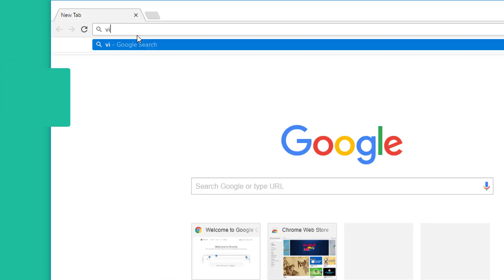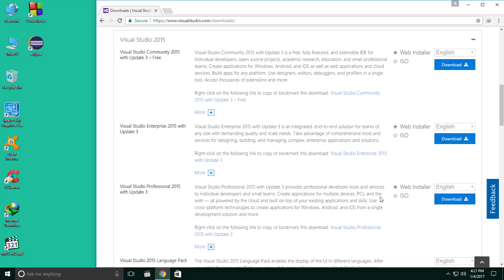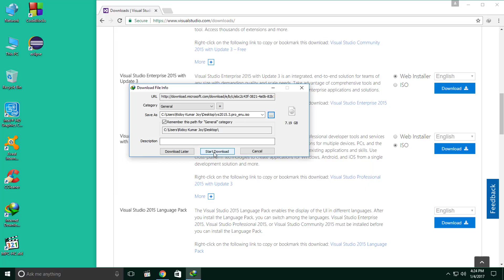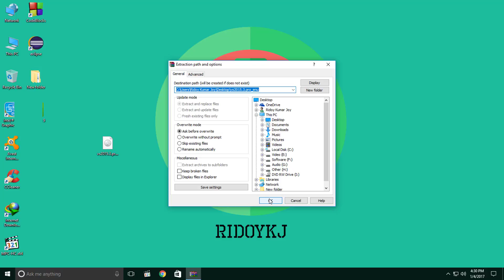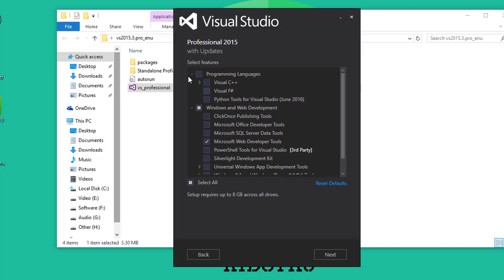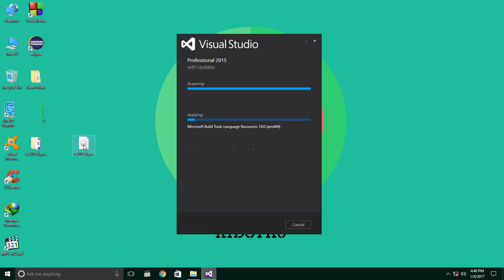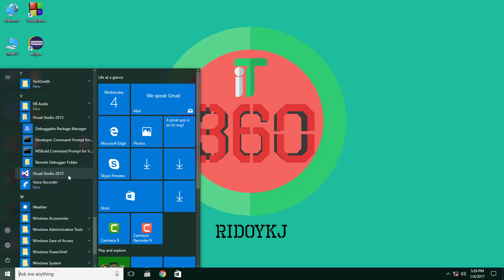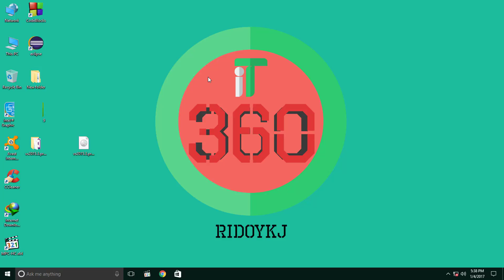How to Download and Install Visual Studio 2015 IDE [Bangla]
We are try to show you How to Download and Install Visual Studio 2015 IDE in bangla.

 Microsoft Visual Studio is an integrated development environment (IDE) from Microsoft. It is used to develop computer programs for Microsoft Windows, as well as web sites, web applications and web services. Visual Studio uses Microsoft software development platforms such as Windows API, Windows Forms, Windows Presentation Foundation, Windows Store and Microsoft Silverlight. It can produce both native code and managed code.

Visual Studio includes a code editor supporting IntelliSense (the code completion component) as well as code refactoring. The integrated debugger works both as a source-level debugger and a machine-level debugger. Other built-in tools include a forms designer for building GUI applications, web designer, class designer, and database schema designer. It accepts plug-ins that enhance the functionality at almost every level—including adding support for source-control systems (like Subversion) and adding new toolsets like editors and visual designers for domain-specific languages or toolsets for other aspects of the software development lifecycle (like the Team Foundation Server client: Team Explorer).

Visual Studio supports different programming languages and allows the code editor and debugger to support (to varying degrees) nearly any programming language, provided a language-specific service exists. Built-in languages include C,C++ and C++/CLI (via Visual C++), VB.NET (via Visual Basic .NET), C# (via Visual C#), and F# (as of Visual Studio 2010). Support for other languages such as Python, Ruby, Node.js, and M among others is available via language services installed separately. It also supports XML/XSLT, HTML/XHTML, JavaScript and CSS. Java (and J#) were supported in the past.

 or @itbd360